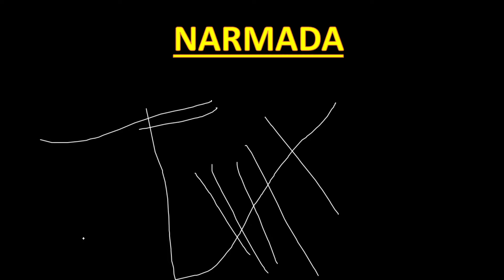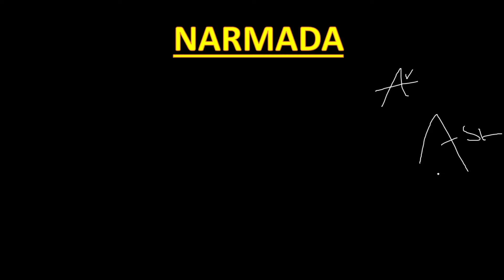NARMADA and TAPI River System | RIVER SYSTEM OF INDIA [2021]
The River NARMADA and TAPI have been discussed in this video.

NARMADA
Narmada is the largest west-flowing river of peninsular India. Narmada flows westwards through a rift valley between the Vindhyan Range on the north and the Satpura Range on the south. It rises from the Maikala range near Amarkantak in Madhya Pradesh, at an elevation of about 1057 m. Narmada basin extends over states of Madhya Pradesh, Gujarat, Maharashtra, and Chhattisgarh having an area ~1 Lakh Sq.km. It is bounded by the Vindhyas on the north, the Maikala range on the east, Satpuras on the south, and the Arabian Sea on the west.
Its total length from its source in Amarkantak to its estuary in the Gulf of Khambhat is 1,310 km.

TAPI
The Tapti (also known as the Tapi) is the second-largest west flowing river of Peninsular India and is known as ‘the twin’ or ‘the handmaid’ of the Narmada. It originates near the Multai reserve forest in Madhya Pradesh at an elevation of 752 m. Flows for about 724 km before outfalling into the Arabian Sea through the Gulf of Cambay [Gulf of Khambhat].

About PrepApp:
PrepApp provides :
Daily Current Affairs in the form of Flashcards to retain for a long period of time
Revise Important Topics in 10 Points in the form of Flashcard to retain for a longer period of time
Test your Knowledge with a Friend or Random Opponent with Unlimited Real-Time  Free Tests and get detailed performance analysis
Available in Hindi, English, and Bengali

Join Telegram for regular update
PrepApp RAILWAYS